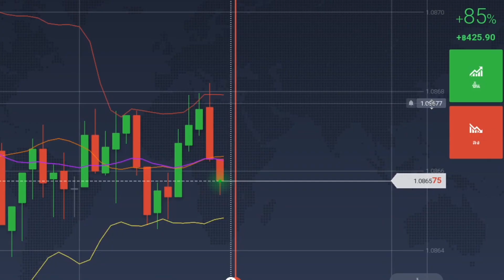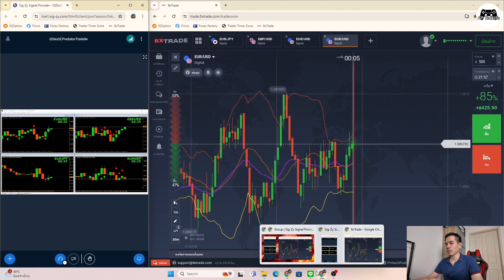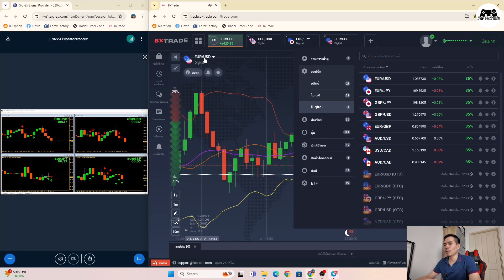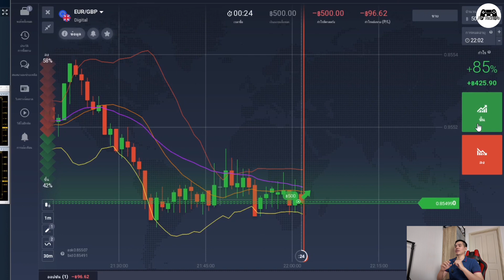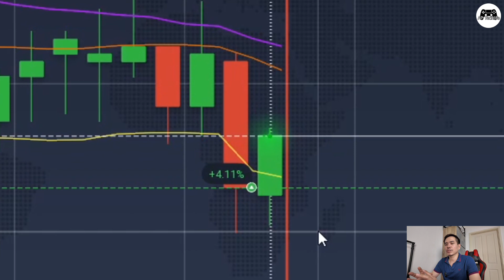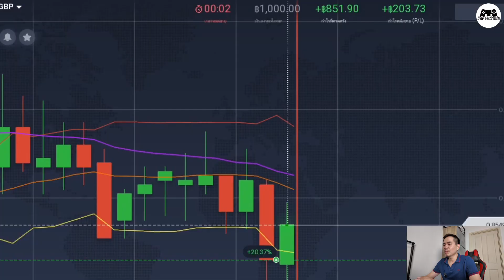สนุกกับการใช้ชีวิต เทรดเพื่อหาเงินไปเที่ยวกัน กับเทคนิคที่พากันทำกำไรได้ จะไม่ลับอีกต่อไป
สมัครโบรกเพื่อเทรด รับโปรโมชั่นพิเศษ เทคนิคลับ

อยากได้สัญญาณ 1 นาที กดเข้ากลุ่มได้เลย

เข้ากลุ่มรับสิทธิ์ใช้สัญญาณฟรี

สมัครโบรกเพื่อเทรด รับโปรโมชั่นพิเศษ